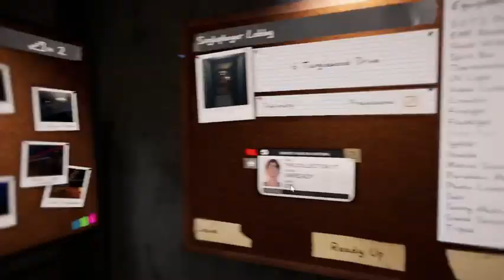Somehow guessed the Ghost | Phasmophobia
Phasmophobia is a very fun game my friends got me into